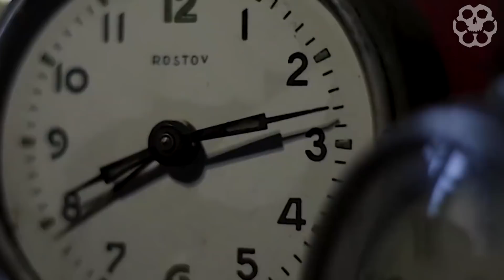САМЫЕ СТРАШНЫЕ И КУЛЬТОВЫЕ МЕСТА РУССКОГО РЭПА (КАЩЕНКО, ИРЕМЕЛЬ-АВРОРА, ЧЕРНЫЙ ДЕЛЬФИН, ГРИН ПАРК)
Всем привет! Сегодня мы бы хотели рассказать вам про самые страшные и вместе с тем культовые места,о которых читают Boulevard Depo , Face , Mnogoznaal, Oxxymiron и ГИО ПИКА.